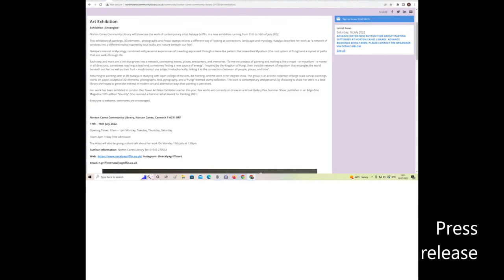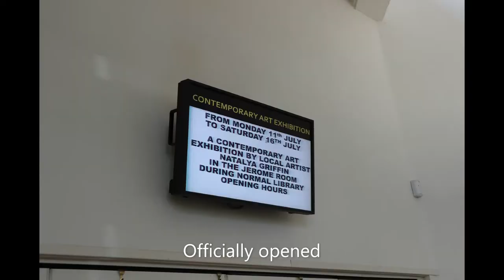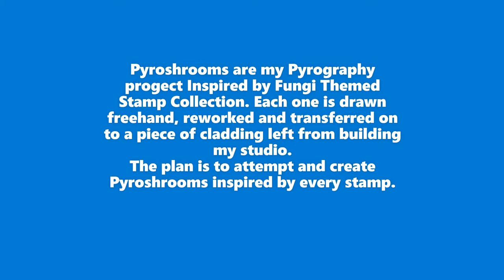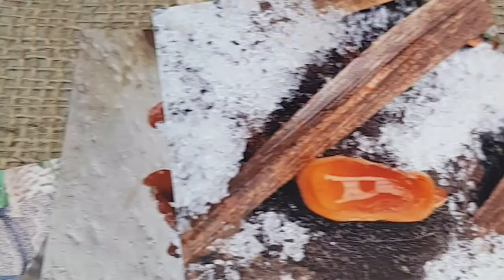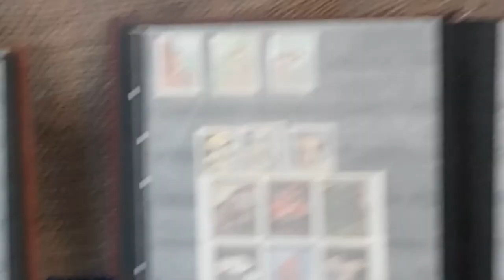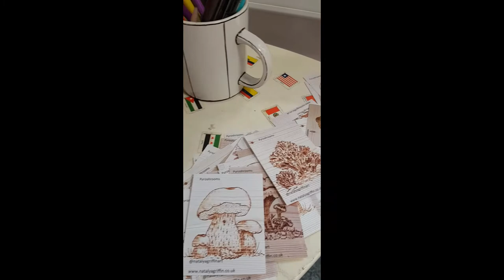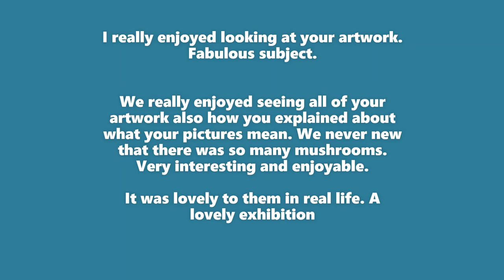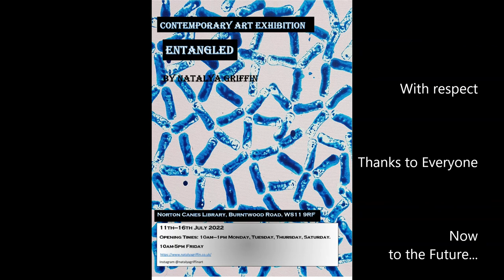Entangled Contemporary Art Exhibition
Degree solo exhibition inspired by Fungi and the World around me